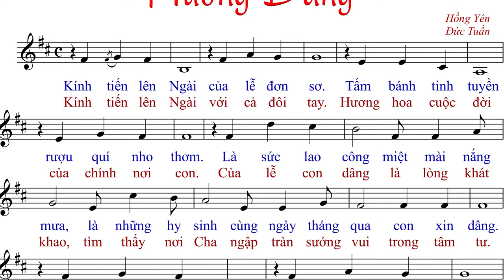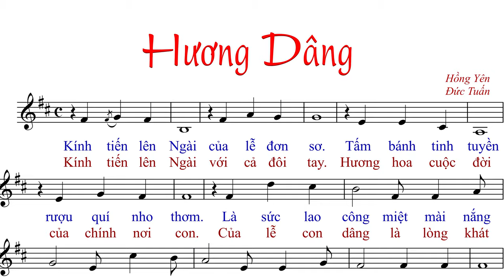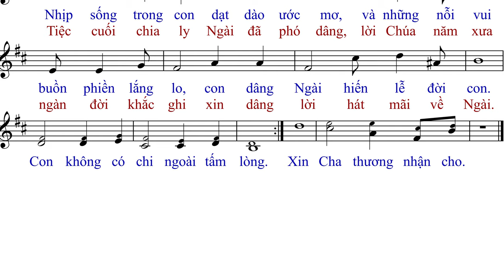HƯƠNG DÂNG (tập hát 2014) - Hồng Yên.Đức Tuấn - AnnaSaoMai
Imprimatur: ???
Link File nhạc đính kèm:
- File Sheet nhạc(font 14px):
- File  trình chiếu (Slide)
  .PPT:
  .PDF: